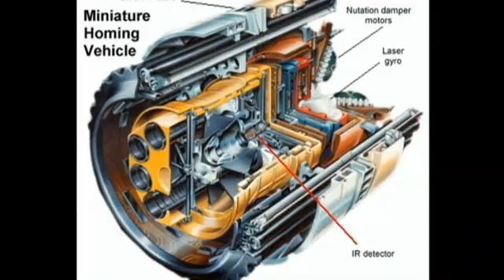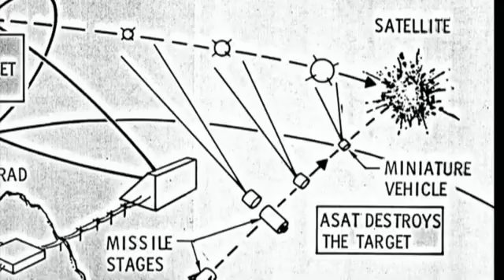ASM 135 ASAT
DescriptionASM 135 – Anti-Satellite Missile

A retired Air Force major general is the only fighter pilot in history to accomplish the incredible feat of shooting down an orbiting satellite. He spoke at SMC about his experience.